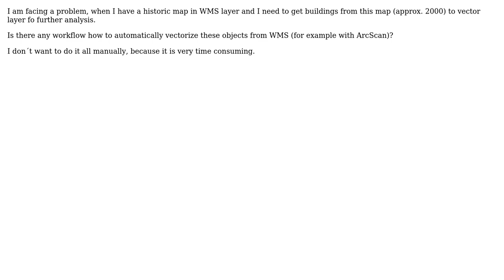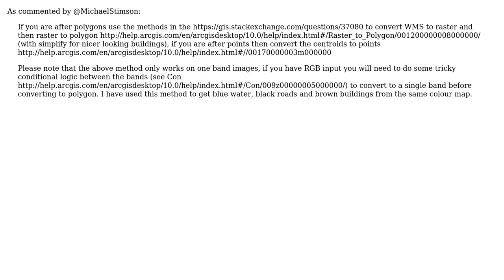GIS: Automatically vectorizing data from WMS using ArcGIS Desktop (ArcScan)?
With thanks & praise to God, and with thanks to the many people who have made this project possible! You are responsible for your own actions.